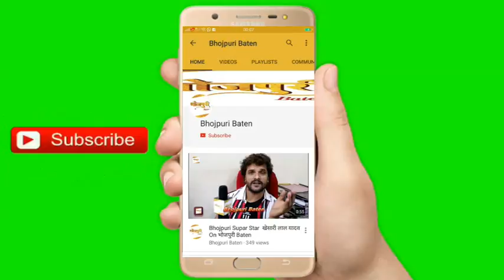पवन सिंह और अक्षरा सिंह के विवादों में रहा डांस मास्टर का पहला इंटरव्यू